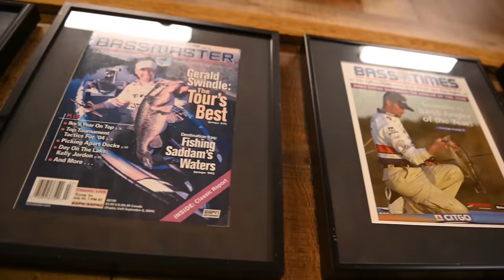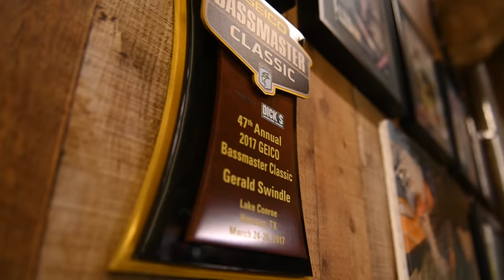Framing houses and Positive Mental Attitude - The Gerald Swindle Story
@GeraldGMANSwindle sat down to reflect on his life, career, passion and focus that he has harnessed to become one of the most known fishermen in the world. Swindle, an Alabama native, grew up framing houses and fishing, those were the two things he knew the best. One day, he realized one was a past life and one was his future destiny. This is Gerald Swindle's Phoenix Boats Pro Diary.